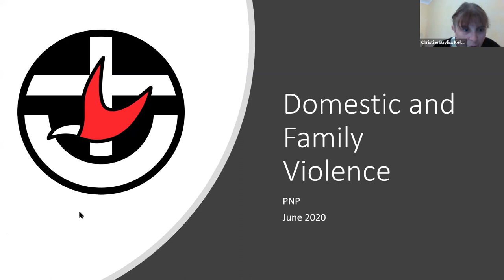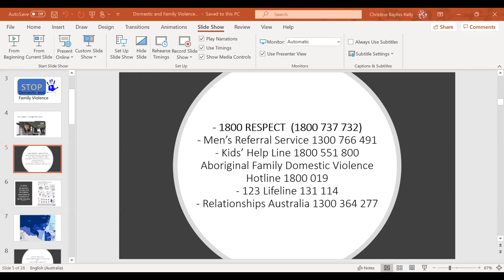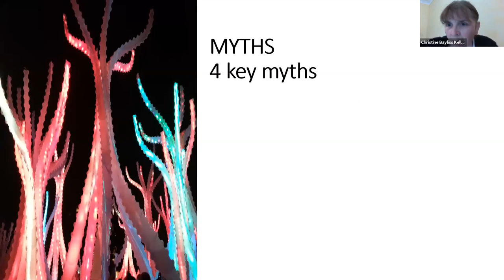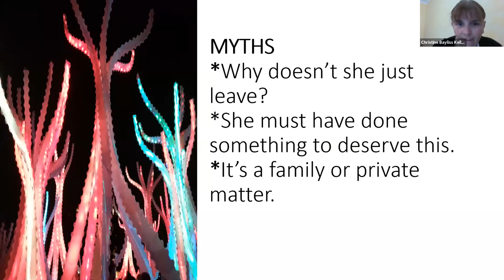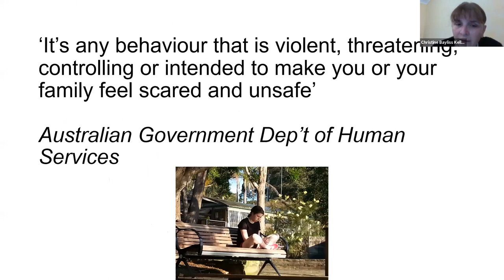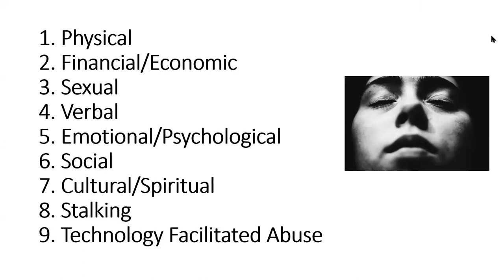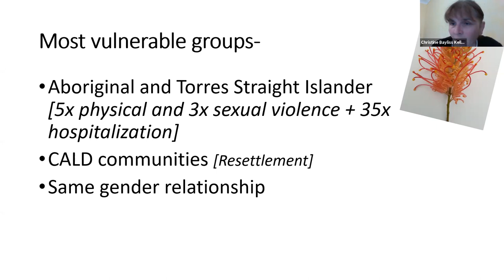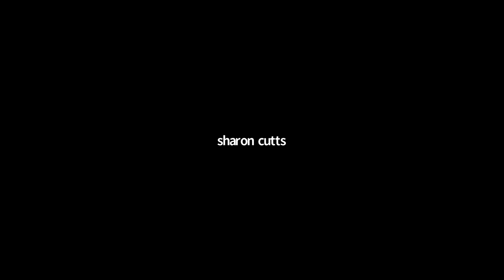Domestic Family Violence with Rev Christine Bayliss Kelly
Join Rev Christine Bayliss Kelly as she brings awareness of severity of Domestic in our Church and Community; explores how to assist people who are experiencing, or use,  violence against intimate partners or family members. Begin to unpack a process and support structure for victims of violence you encounter.